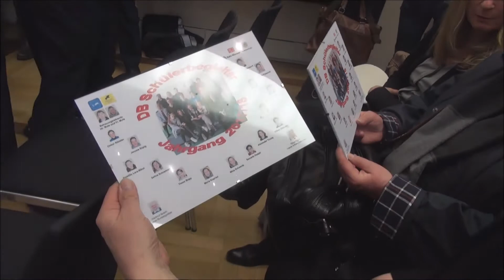Neue DB Schülerbegleiter in der Münchner S Bahn Staatsministerium des Innern 20 03 2018 Teil II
Neue "DB Schülerbegleiter" in der Münchner S-Bahn:
Bayerns Innen- und Verkehrsminister Joachim
Herrmann überreicht als Schirmherr zusammen mit
Vertretern der S-Bahn und der Bundespolizei
Zertifikate und Dienstausweise an Schülerinnen und
Schüler
Anwesend:Geschäftsleitung der S-Bahn München,
Heiko Büttner, und dem Leiter der
Bundespolizeiinspektion München, Polizeidirektor
Jürgen Vanselow, Zertifikate und Dienstausweise an
neu ausgebildete 'DB Schülerbegleiter' überreichen.
Dazu werden mehr als 70 Schülerinnen und Schüler
mit ihren Schulleitern und Betreuungslehrern aus den
Landkreisen Fürstenfeldbruck, Starnberg, Ebersberg,
Erding und der Stadt München
Staatsministerium des Innern Munich am 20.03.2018
Teil II / III